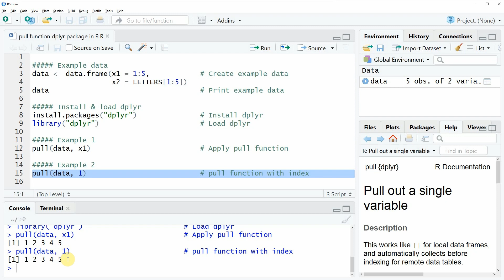pull R Function of dplyr Package (2 Examples) | Extract Column / Variable from Data Frame / Tibble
How to extract a variable from a data frame or tibble with the pull function of the dplyr package in the R programming language. More Details
R code of this video:

Example data
data ‹- data.frame(x1 = 1:5,            # Create example data
                   x2 = LETTERS[1:5])

Install & load dplyr
install.packages("dplyr")               # Install dplyr
library("dplyr")                        # Load dplyr

Example 1
pull(data, x1)                          # Apply pull function

Example 2
pull(data, 1)                           # pull function with index